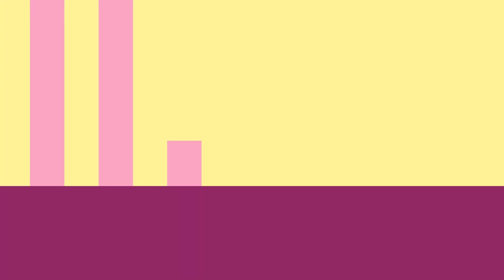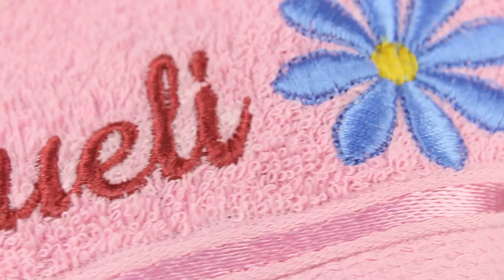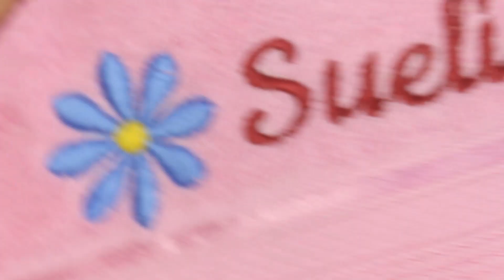Bordando Sobre Felpa de Toalha ou Tecidos Peludos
Nesse vídeo a Sílvia dá a dica de como bordar sobre felpa de toalha ou tecidos peludos, sem que seu bordado fique escondido pela felpa ou pelos.

Para receber notificações do YouTube e ficar por dentro de tudo que acontece no nosso canal, além de "Inscrever-se" clique no "sininho" ao lado!

PARA COMPRAR OS MATERIAIS DE BORDADO E COSTURA CRIATIVA (tem as entretela do vídeo):

Direção, Captação e Montagem: Gabi Zampar